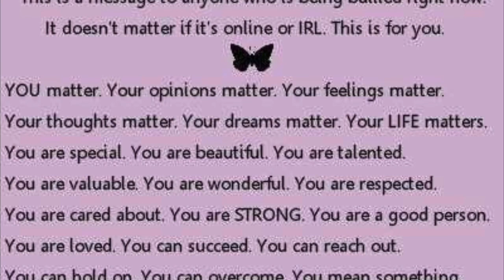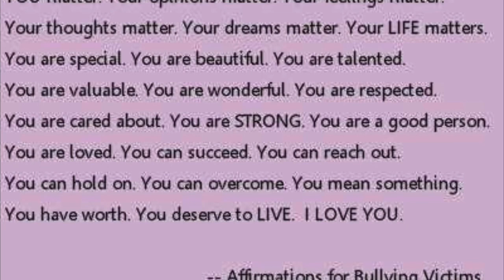AFBV Don’t Bully Yourself!